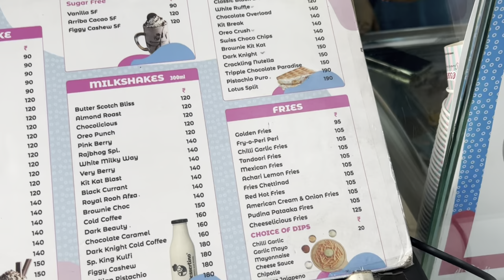My Sports Day at NLU Nagpur | Ft. SPORTACUS 4.0 | Perseus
I am Perseus, a second year student at National Law University, Nagpur.
Come along with me as I take you through the exciting highlights of Sportacus 4.0 at NLU Nagpur!
Which is also a annual Intra-University Sports Fest of NLU Nagpur.
This vlog is all about the fun and action-packed moments from the badminton and football games.
It's a day filled with sports, energy, and good vibes.

Previous Year Solved Question Papers

Time Codes:
0:06 - Day 1
0:54 - Match 1 - Badminton Mixed Doubles
2:24 - Match 2 - Badminton Mixed Doubles
3:26 - Match 1- Football
4:57 - Day 2
5:46 - Match 2 - Football